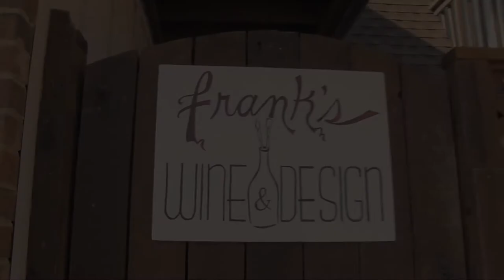The Life and Times of Frank Netter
UNC School of Medicine
Class of 2015
Skit Night 2014